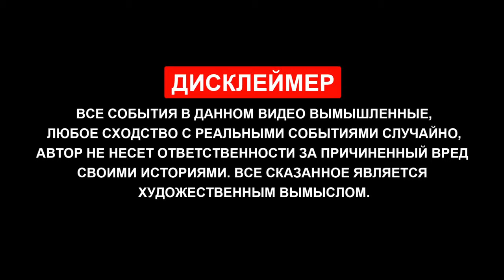Пьяные БЫДЛО в такси | Чебоксары | Конфликт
Я до сих пор убеждён, что водитель крайне не защищён!!! В стране, в которой потребительский терроризм порой зашкаливает. Там, где есть закон о защите прав потребителей, определяющий механизм реализации санкционных мер против изготовителя, исполнителя, импортера, продавца, владельцами бизнеса или человека, оказывающего услуги и т.д и т.п. Но, с другой стороны, скажите вы, есть полиция. Да, которая на моей памяти пока не помогла ни одному водителю, и тупо закрывала дела не имея достаточных доказательств нарушения. Тупо сливали. Что думаете об этом?